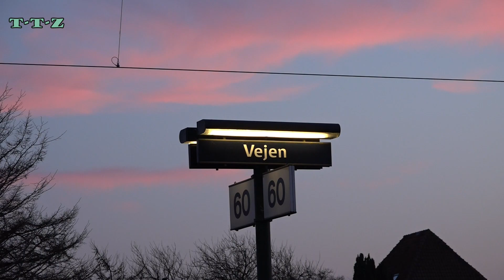Elektrificering Esbjerg - Lunderskov : Flere testkørsler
D. 28 og 29 marts optog jeg en række film af testkørslerne imellem Esbjerg og Lunderskov.

T-T-Z